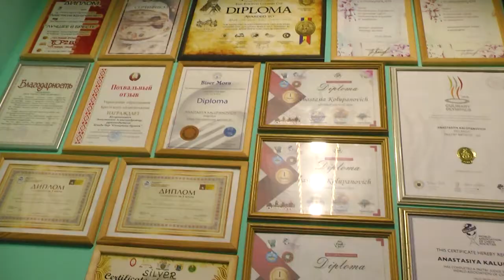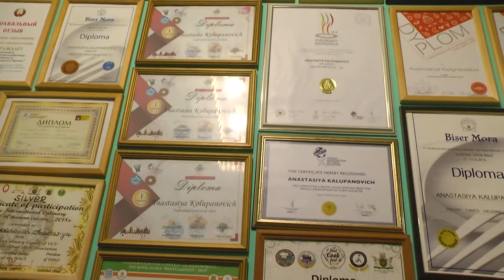2022-11-24 г. Брест. Интервью с кулинарной школой «Сахарини». Новости на Буг-ТВ.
Интервью с кулинарной школой «Сахарини» об участии в международной выставке.
Талантливые брестчане не раз прославляли наш город на соревнованиях, конкурсах и фестивалях самого разного уровня, возвращаясь с заслуженными призовыми местами и победами.  На этот раз воспитанники кулинарной школы «Сахарини» приняли участие  в масштабной  столичной выставке «Продэкспо - 2022», в рамках которой  проводился Международный Кулинарный Кубок, а также Чемпионат кондитерского искусства. О том, как юные повара из школы «Сахарини» готовились к мероприятиям, какие блюда представляли, и сложно ли было победить – своими впечатлениями они поделились с нашими корреспондентами.